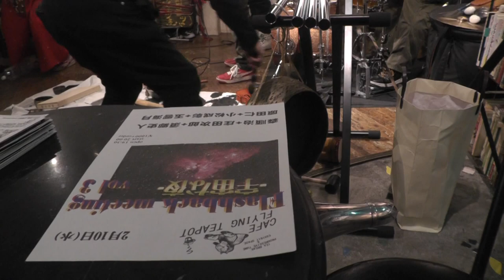Flashback meeting vol.3 （3）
Jiro Syouda(tp),Jyunji Mori(sax),Fumito Sugo(dr),Jin Harada(vo),Nariaki Komatu(didgeridoo),tamayurakurage(per)
at FLYING TEAPOT,Egota,Tokyo
02/10/2016